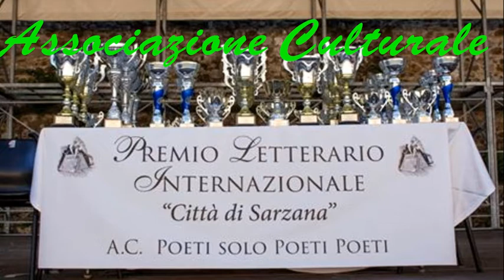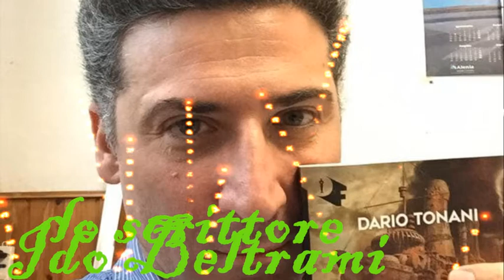Gli Autori si raccontano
Vi aspettiamo venerdì 19 alle ore 21 per conoscere gli autori Enrichetta Biacchi e Ido Beltrami